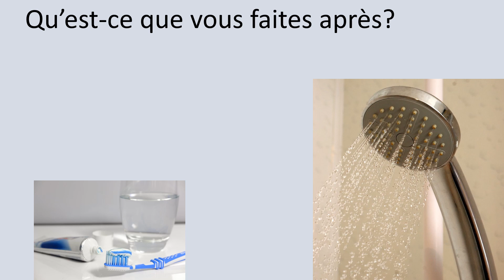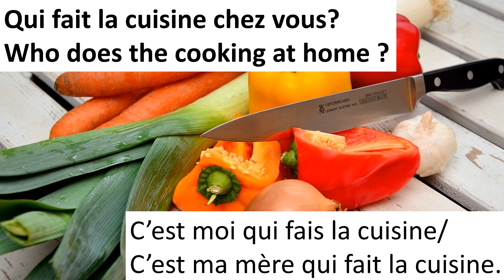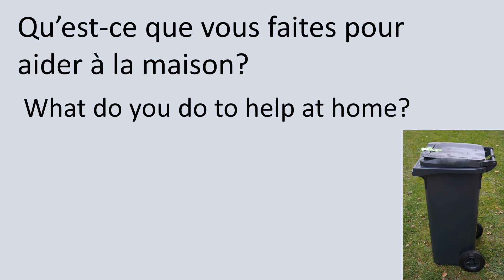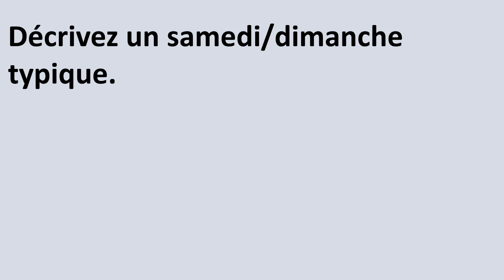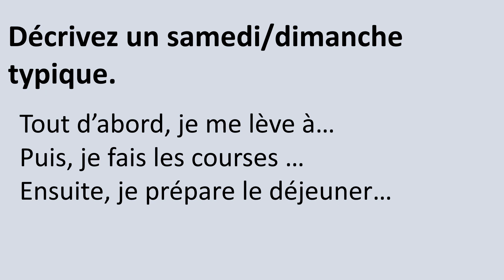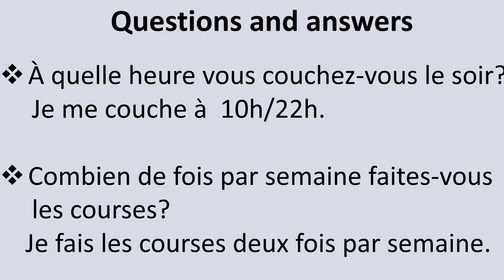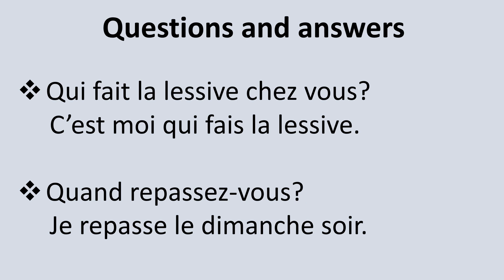FRENCH ORALS: Routine and chores with Jenny at your fingertips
learnfrenchwithjenny Practice before your French exam. Questions and answers in French on morning routine and chores. Useful for CSEC, GCSE and DELF.

Jenny is me, a French native who has been teaching French for many years. CSEC oral examiner, DELF-DALF and TEF examiner.

Welcome to French-Action, a channel for French learners, those who want to improve their French, prepare for an exam and are interested in the French culture.
This channel also caters for those who are preparing for CSEC French, CAPE French, French GCSE, DELF, DALF, TEF, TCF examinations.